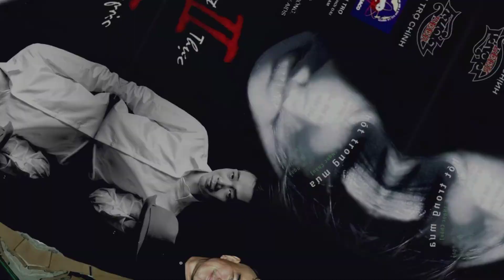Tắm đêm - nhạc Ngọc Đại / hoà âm Đỗ Bảo - Ngọc Châu • intrumental #2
Nhạc: Ngọc Đại
Hoà âm: Đỗ Bảo - Ngọc Châu